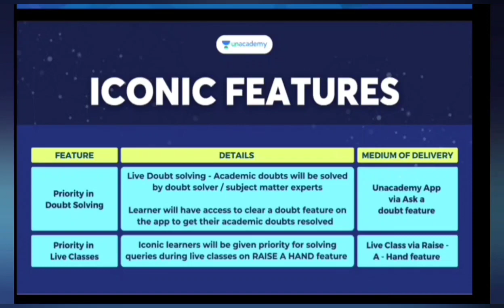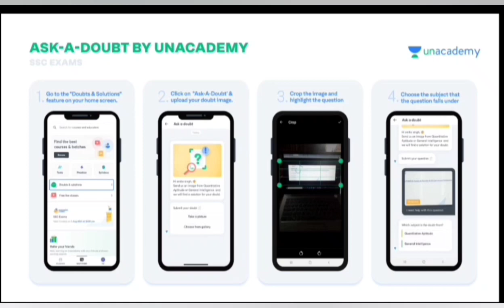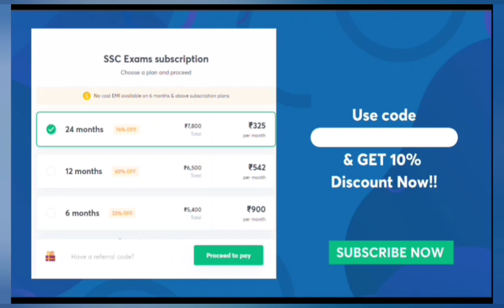IGNOU DECEMBER ASSIGNMENT RESULT कब आएगा JUNE ASSIGNMENT RESULT कब complete होगा 25 December 2021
CLASS TITLE - GROUP D NTPC CBT SPEED BOOSTER MARATHON REASONING